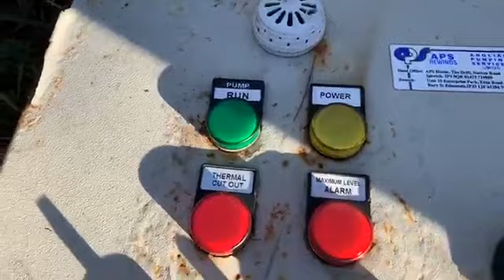Step into Jaywick Tower camp original